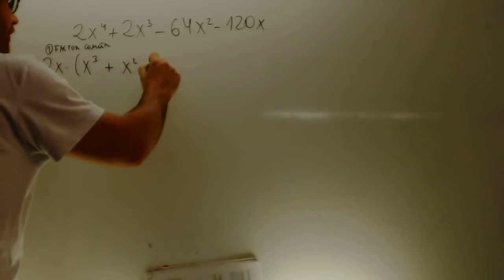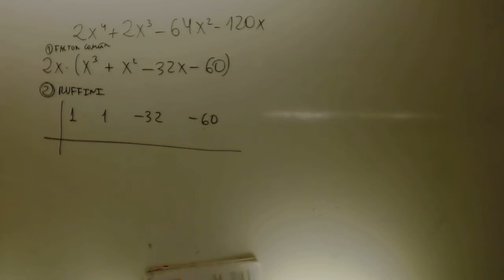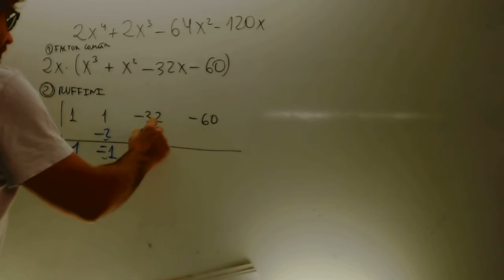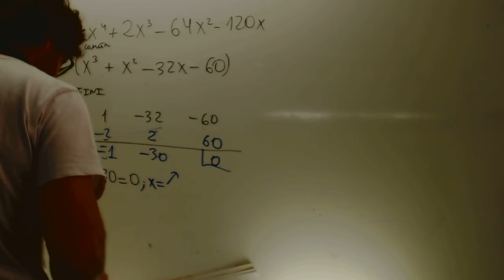Factorizacion de polinimios Matematicas 1 Bachillerato Academia Usero Estepona